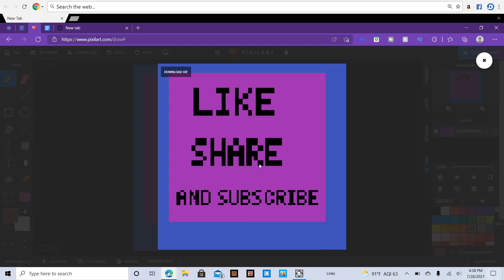POV: You skipped a Chips Ahoy ad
When the drip is respectable
but the chips are impeccable